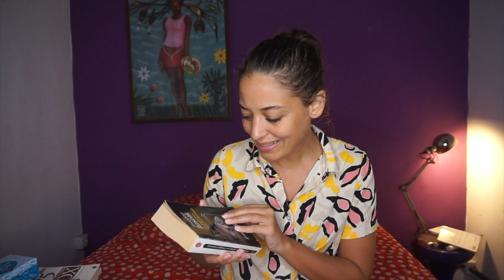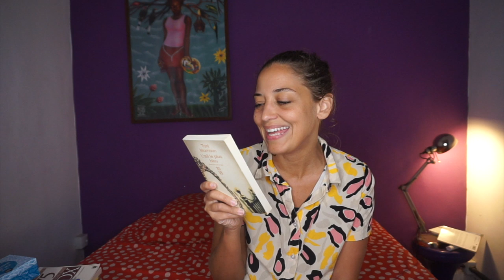🔻BOOK HAUL Livres de Poche : Je ne comprends rien à ces livres ! | Le Corps La Maison L'esprit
🔔 Dans cette vidéo je te présente les derniers livres que j'ai reçus de France, notamment de l'auteur Haruki Murakami que j'ai confondu avec Murakami Ryû... Je te parle également de ma passion pour les anciens livres de vampire et de fantaisie. N'hésite pas à me dire si tu connais les auteurs des livres que j'ai présenté et ce que tu en penses!

- Les amants de Spoutnik
- La course au mouton sauvage
- La ballade de l'impossible
- Après le tremblement de terre
- Au sud de la frontière, à l'ouest du soleil
- Saules aveugles, femme endormie
- Les Mémoires d'Elizabeth Frankenstein
- Le cœur cousu
- Plongée dans la vie nocturne
- Maintenant qu'il fait tout le temps nuit sur toi
- Mike contre-attaque ! Bienvenue aux Etats Stupides d'Amérique
- L'œil le plus bleu

 🎼  Musique  🎼
La musique de fin est jouée par Léandro